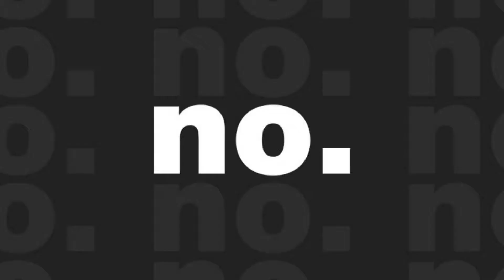Whats this channel? (trailer)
comment what I should do next!!!